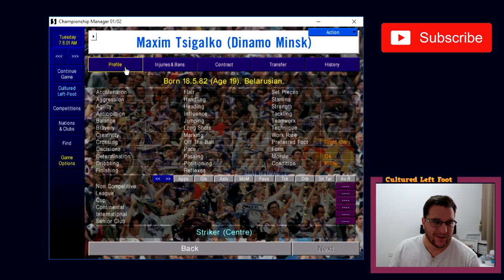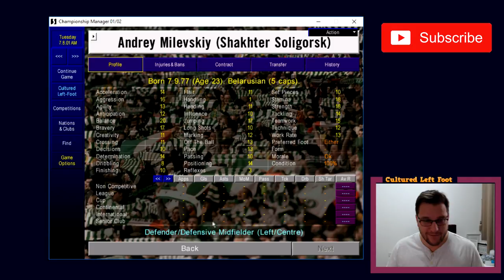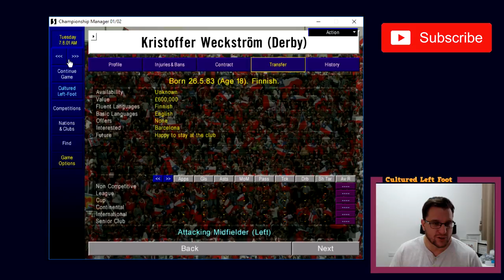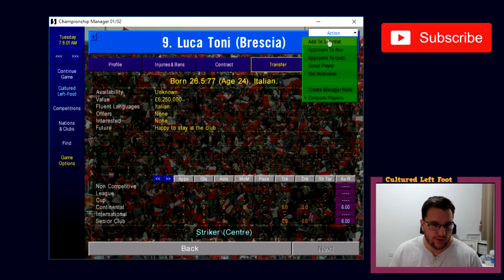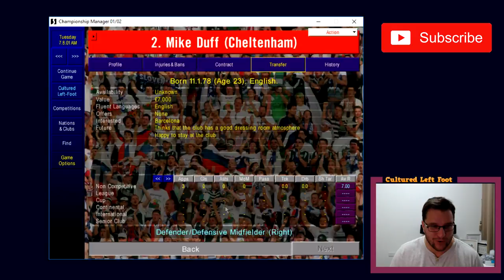CM0102 Lets Play - Championship Manager - THE BEST PLAYERS - Nostalgia Gaming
We take a trip down memory lane to play Championship Manager 0102 (CM0102 or CM01/02). This game was my childhood. It brings back great nostalgic memories.